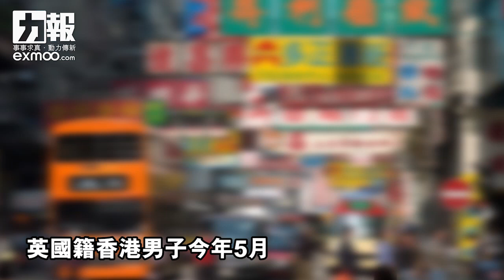4蒙古盜卡黨日內豪刷名牌 無辜港男被碌爆20萬